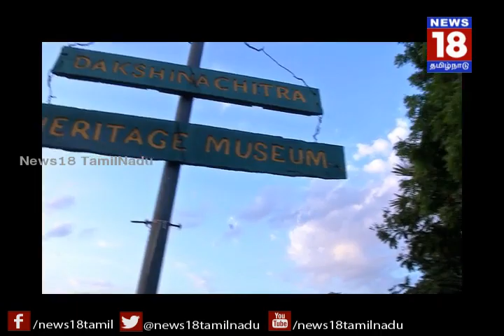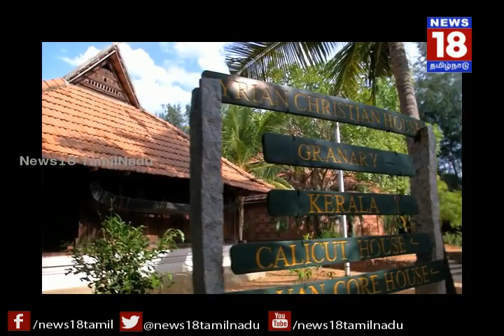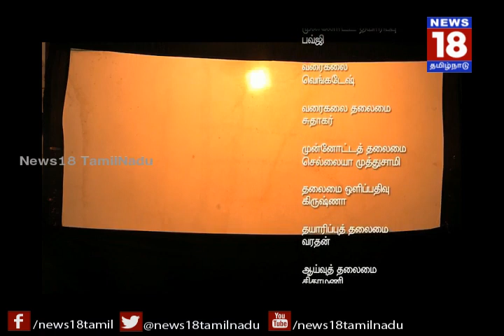யாதும் ஊரே | சென்னை கிழக்கு கடற்கரை சாலை | Yadhum Oorey | EPISODE 6